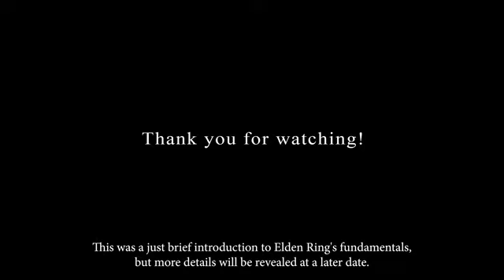Elden Ring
Gmae ( Action RPG )
PC, PS5, PS4, XBOX SERIES X/S, XBOX ONE